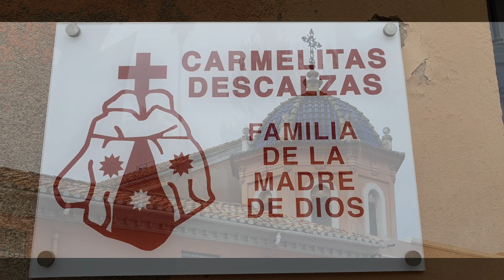Capilla Episcopal del Stmo. Cristo del Hospital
Vila-real ( Castellón) Cdad. Valenciana

El 1275 el Rey D. Jaime I de Aragón, concede a Pere Dahera, uno de los primeros pobladores de Vila-real,
permiso para la construcción de un albergue para pobres y cura de enfermos en el margen sur del "Barranquet"
( pequeño barranco en las afueras de la villa) actualmente el barranco esta canalizado y convertido en importante arteria de nuestra ciudad de Vila-real. El hospital de San Miguel y Santa Lucía, con sucesivas mejoras sanitarias, como las
realizadas en el siglo XIX, prestó servicio ininterrumpidamente a la población durante 679 años, hasta que el
año 1954 fue clausurado y, dos años después fue ocupado el recinto por la comunidad de monjas dominicas
procedentes del antiguo monasterio local del Corpus Christi (siglo XVII) derruido para habilitar la actual Plaza Mayor
y ayuntamiento.
Con modificaciones desde el siglo XV en la capilla anexa dedicada, dedicada a los santos titulares del hospital
la actual Capilla Episcopal terminó su construcción en el año 1732; es de una sola nave con bóveda de cañón.
Posee una interesante ornamentación barroca la cual destaca por su decoración en el presbiterio, con ángeles,
guirnaldas y medallones dorados, atribuidas al escultor local Josep Sebastiá entre 1717 y 1732, con pinturas al fresco de Vicente Castell realizadas entre los años 1893 y 1898,
mientras la imagen del Cristo Crucificado, de gran devoción, es obra del escultor Pascual Amorós, copia del original
extraviado durante la guerra civil de 1936. El arquitecto Vicente Traver amplió el presbíterio y modificó la fachada.
La capilla sigue ofreciendo culto religioso después del cierre del monasterio; parte del edificio hospitalario y monacal
tras su rehabilitación en el 2012 funciona como centro cultural y de exposiciones municipal.
Actualmente parte del antiguo monasterio acoge a una pequeña comunidad de monjas carmelitas.